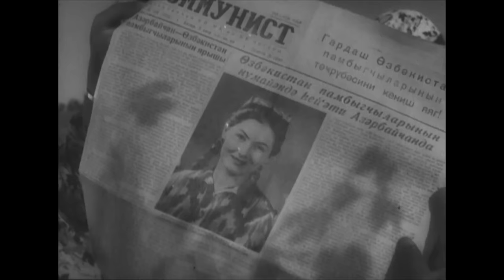Görüş (1955)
12+
Bir-birilə yarışan Azərbaycan və Özbəkistan pambıqçılarının ənənəvi dostluğundan bəhs edən filmin mərkəzində özbək qızı Lala ilə azərbaycanlı Kamilin saf məhəbbəti durur. Əmək qəhrəmanı, məşhur pambıqçı Lalaya olan saf məhəbbəti tənbəl və qayğısız Kamili kənd təsərrüfatı qabaqcılları sırasına gətirib çıxarır.

Rejissor: Tofiq Tağızadə
Ssenari müəllifləri: Ədhəm Qulubəyov, Nina Mustafayeva
Operatorlar: Teyyub Axundov, Cavanşir Məmmədov
Rəssamlar: Cəbrayıl Əzimov, Elbəy Rzaquliyev
Bəstəkar: Tofiq Quliyev
Rollarda: Arif Mirzəquliyev (Kamil), Nelli Ataullayeva (Lalə), Leyla Bədirbəyli (Bilqeyis), Həsənağa Salayev (Musa), Münəvvər Kələntərli (Münəvvər), Əliağa Ağayev (Şıxəli), Ağahüseyn Cavadov (Əbülfəz), Barat Şəkinskaya (Şövkət), Sona Aslanova (Firəngiz)

İstehsalçı: Bakı kinostudiyası
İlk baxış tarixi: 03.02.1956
Janr: komediya